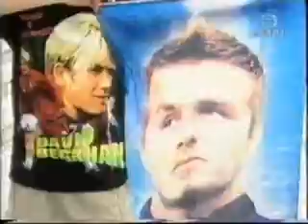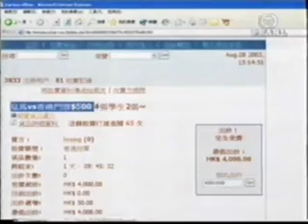香港足球足坛时光 HONG KONG Chinese Soccer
DOC HK 2003 FOOTBAL 112W1GW x264